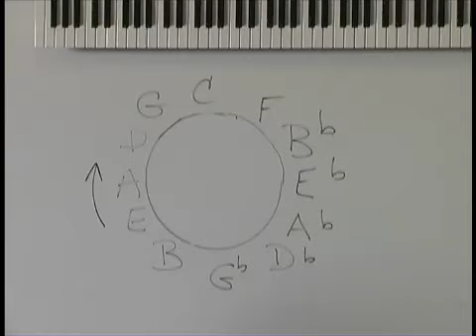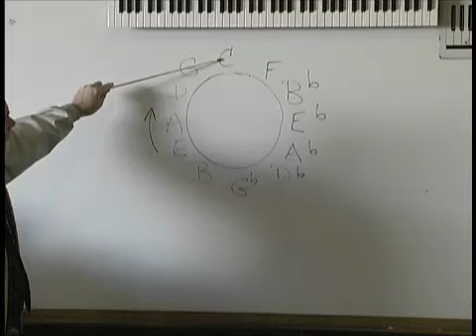Seventh Chords Within the Circle of Fifths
Karen Cuneo Ramirez concludes her explanation of how seventh chords work within the circle. She then embarks on how to trust one's self to play by ear.